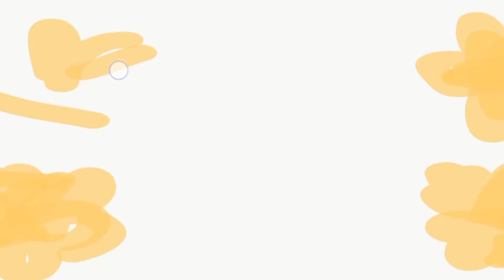ความสนุกในการเรียนรู้ จากมนุษย์ที่คำนวณเร็วที่สุดในโลก "Fastest Human Calculator" | Scott Flansburg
"มนุษย์คำนวณ กับ การเรียนรู้ที่สนุก"

ความสนุกในสิ่งที่เรียนรู้
จากบุคคลที่คำนวณเร็วที่สุดในโลก

ตกหลุมรักจากสิ่งที่เคยเสียน้ำตา เพราะผู้ชายคนนี้เลย...Scott Flansburg, The Fastest Human Calculator.

I just fall in love with math because of him.

จากที่เคยเสียน้ำตาในห้องคณิตศาสตร์
ถ้าได้รู้จักกับผู้ชายคนนี้ ที่เปลี่ยนความเชื่อวงการคำนวณที่ซับซ้อน เป็นง่ายและสนุกได้
คงเปิดใจ มุมมอง ต่อการเรียนรู้เรื่องเลขไปอีกแบบนึงเลย

อย่าลืมตั้งคำถามกับสิ่งที่อยากเรียนรู้กันนะคะ
เพราะว่า...คำถามคือคำตอบนั่นเอง